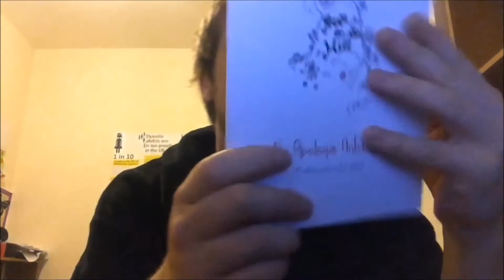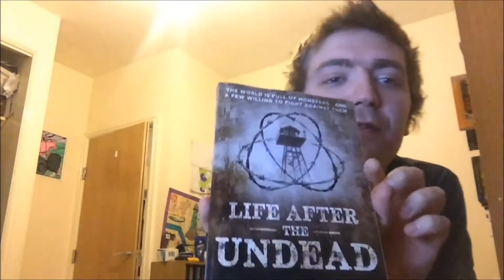November 2015 Book Haul | SocialBookshelves.com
Here's what I got in November! Links to books are below:

William Burroughs - Nova Express
Michael Morpurgo - An Eagle in the Snow
Pembroke Sinclair - Life After the Undead
Michael Pollak - Powerpoint and Coffee

SocialBookshelves.com is a labour of love, fiction, non-fiction and poetry book reviews from Dane Cobain, a book lover.

Like books? Like talking about books? Join our discussion forums to chat with fellow book-lovers